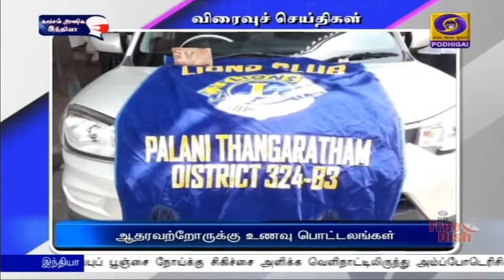பொதிகை இரவு 7.00 மணி விரைவுச் செய்திகள் [28.05.2021]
1)     தடுப்பூசி முகாம்

2) இழப்பீடு வழங்க வலியுறுத்தல்

3) கொரோனா தடுப்பு பணிகள் ஆய்வு

4) காவல்துறை நடவடிக்கை

5) ஆதரவற்றோருக்கு உணவு பொட்டலங்கள்

6) சென்னை உயர்நீதிமன்றம் மறுப்பு

7) பத்திரிக்கையாளர் மறைவிற்கு இரங்கல்

8) முதுபெரும் தியாகி காளியண்ணன் மறைவு